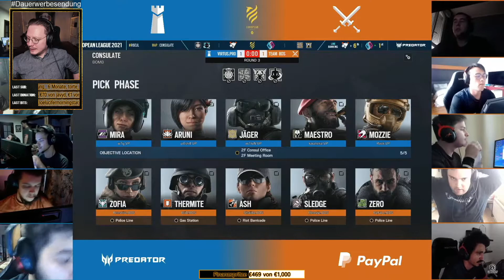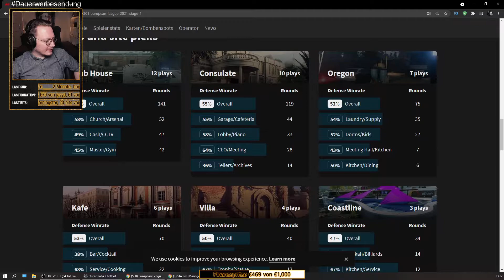Analyse: Virtus Pro vs BDS EU League 2021 Playday 9 Stage 1 | League Watch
League Watch ist eine neu Auflage, meines alten Formats "Pro League Talk".
In dem Format Rewatch ich für euch die aktuelle European League 2021 und gebe mein Senf dazu, ich wünsche euch dabei viel spaß!

Gear:
Monitor 1
Monitor 2
Alle Links, sind Amazon RefLinks